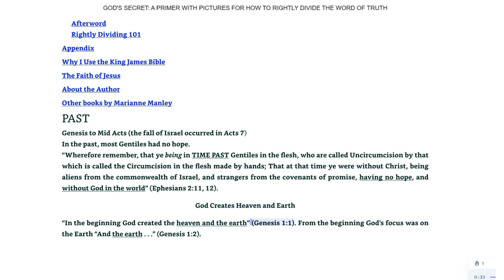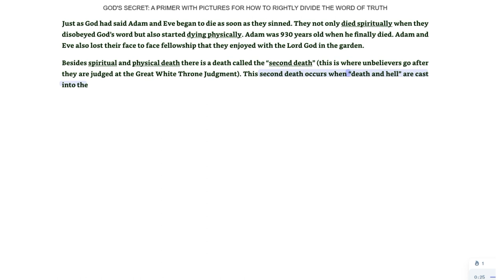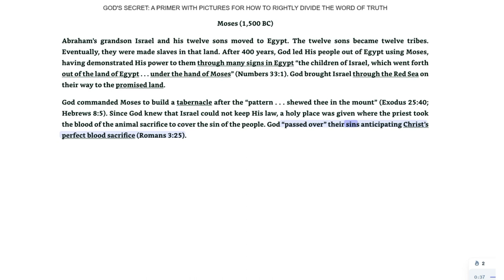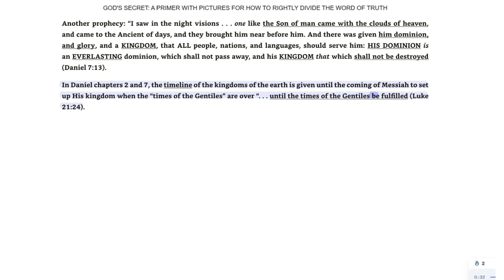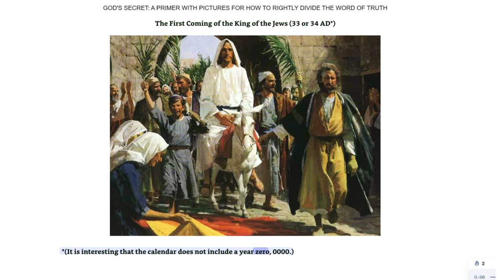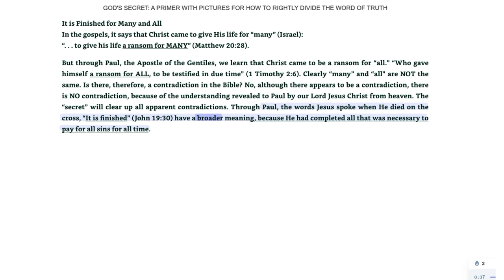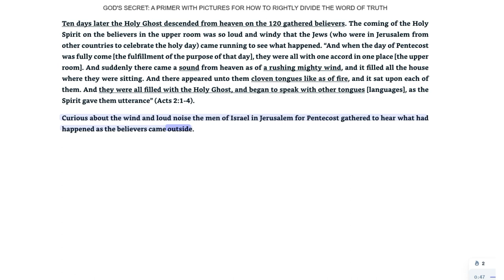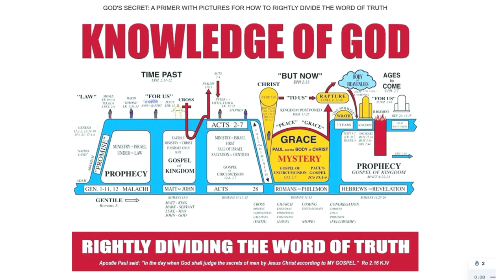October 28, 2023-#2-Past-God's Secret Rightly Divide the Word of Truth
#2 Past-God's Secret Rightly Divide the Word of Truth-By Marianne Manley
Gospel of Salvation: